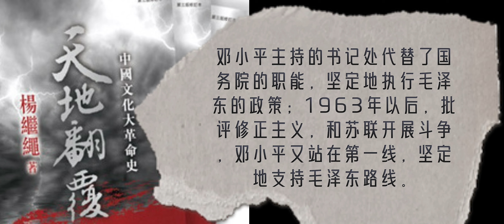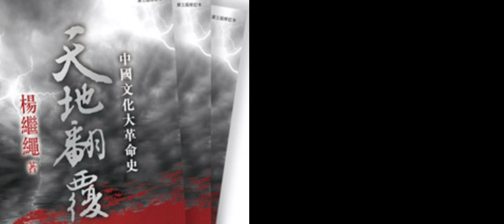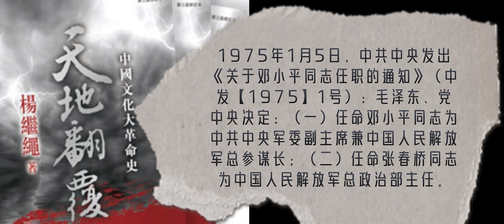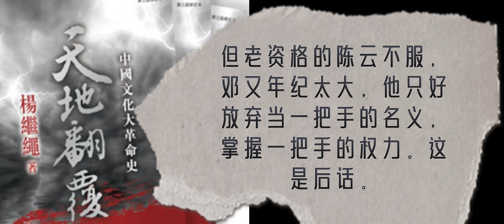131 杨继绳《天地翻覆》·第二十四章·批林整风：批左还是批右？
本节注释：
7⃣️8⃣️毛毛:《我的父親鄧小平》，上卷，中央文獻出版，1993 年版，第 318 頁。
7⃣️9⃣️朱仲麗:《毛澤東王稼祥在我的生活中》，中央黨校出版社，1995 年，第 224 頁。
8⃣️0⃣️毛毛:《我的父親鄧小平:文革歲月》,中央文獻出版社,2000 年,44-45 頁。據《毛澤東年 譜》記載，1967 年 7 月 14 日以前，毛澤東沒有離開北京，可能是毛毛把時間搞錯了。
8⃣️1⃣️《建國以來毛澤東文稿》第 13 冊，中央文獻出版社，1998 年，第 308 頁。
8⃣️2⃣️楊繼繩:《鄧小平時代》第二章，1998 年中央編譯出版社出版時刪掉了這一段話。我的朋 友李羅力《沉重的輝煌》，中國財政經濟出版社 2009 年版第 18 頁從我的原稿中引用了這段 話。
8⃣️3⃣️李湘魯:《微斯人，吾誰與歸?——追憶紫陽》，趙紫陽一直不作檢查，不承認錯誤。
8⃣️4⃣️《周恩來年譜 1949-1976》下，中央文獻出版社，第 644 頁。
8⃣️5⃣️高文謙:《晚年周恩來》，明鏡出版社，2004 年，第 26 版，第 507 頁。
8⃣️6⃣️ 《毛澤東年譜 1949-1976》，中央文獻出版社，2013 年，第 523 頁。
8⃣️7⃣️《毛澤東年譜 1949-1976》，中央文獻出版社，2013 年，第 549 頁。
8⃣️8⃣️劉盆子是漢朝劉氏宗室。西漢末年，劉氏破敗，劉盆子成了放牛娃。農民起義軍為了號召 群眾，就讓 15 歲的劉盆子當傀儡皇帝，但劉盆子經常和放牛娃一起嘻戲，不好學上進，最 終身敗。
8⃣️9⃣️徐景賢:《十年一夢》時代國際出版有限公司，第 291-292 頁。
9⃣️0⃣️毛毛:《我的父親鄧小平-文革歲月》，中央文獻出版，2000 年版，第 284 頁。
9⃣️1⃣️毛遠新同閻長貴的談話，見閻長貴:《毛遠新再談毛澤東 1976 年狀況》，《炎黃春秋》2012 年11月。